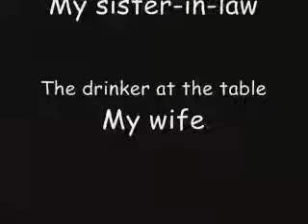Michelle making coffee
A video I did of my Step-daughter making coffee for her mother, my wife.